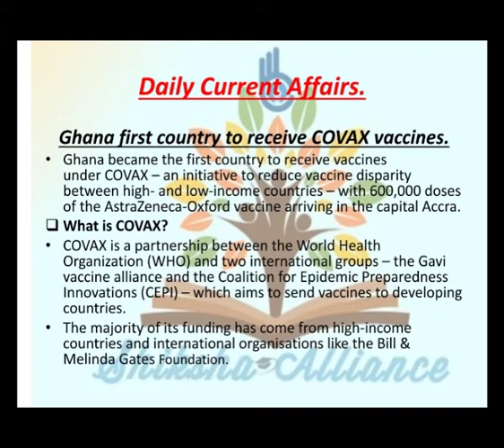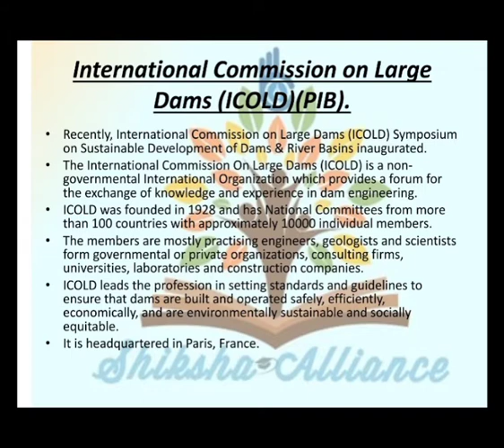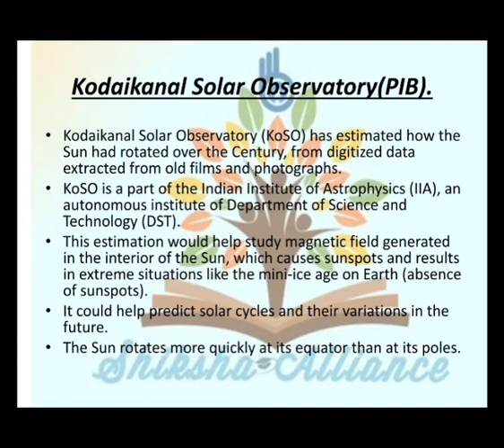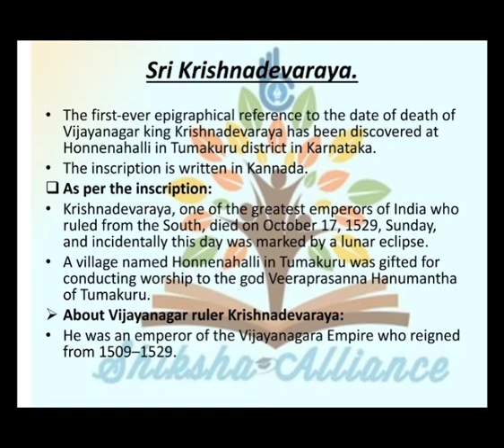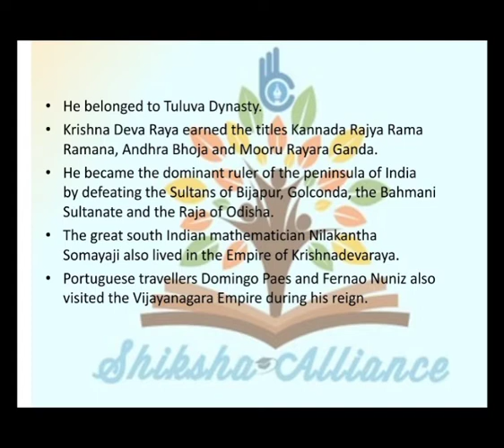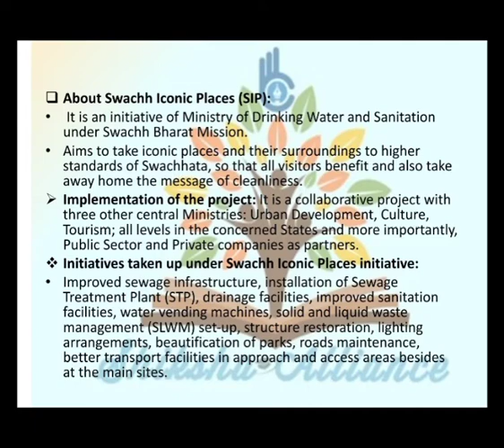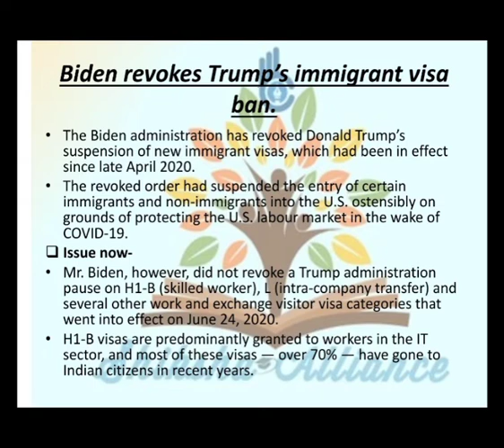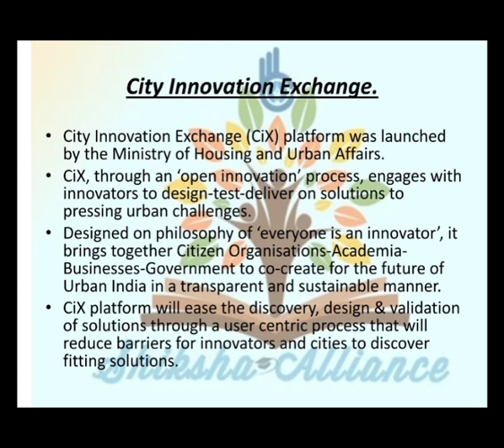Daily Current Affairs 7th March, दैनिक समसामयिकी.